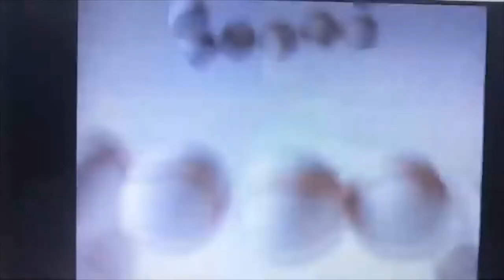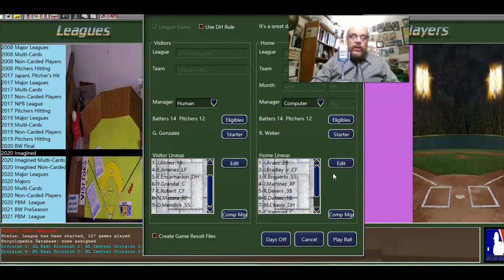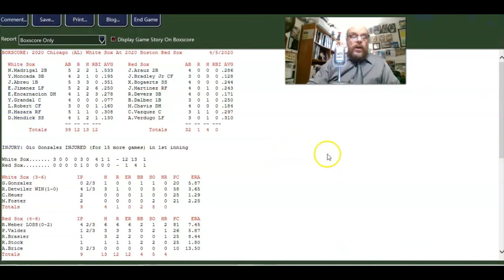Strat-O-Matic Baseball; White Sox 2020 Season Replay, April 5th Game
My Chicago White Sox 2020 Imagined set season replay continues with the game of April 5th against the Boston Red Sox. Had the 2020 season actually been played as planned, this would have been the actual game of April 5th...on the road in Fenway Park against the Red Sox.